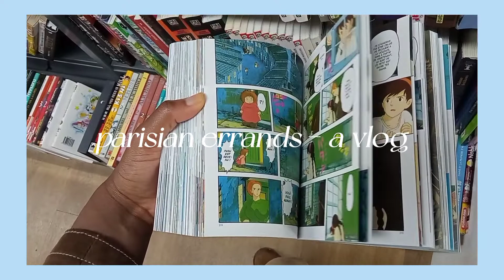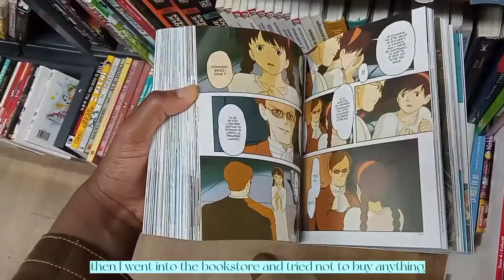mini vlog | chill day avant les partiels, musée, libraire et du blabla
salut!